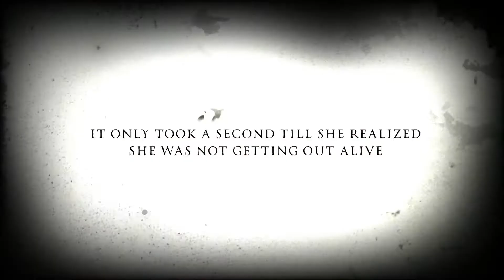Escape The Insanity Preview | Halloween Series | Escape Insane Asylum Patient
Who is ready Halloween? Whether you are going trick-or-treating or partying, everyone enjoys a little bit of carefree fun. I want to say mucho gracias (Thanks so much) to my friend Mario (1Fifty1 Films) for helping me with filming this YouTube Halloween series project. This was fun to do and I look forward to working with you more in the future. Looking forward to you starting your YouTube channel soon.
Also thanks to Dali and Mike for standing in a few parts of the skit! You are awesome and fun to work with.

Welcome to the YouTube channel of JazzyArcher30. This is a lifestyle channel where I present content on Lifestyle, natural hair, fitness, & beauty. As a woman of color on YouTube, I create content for entertainment to uplift spirits with smiles and inspiration. I look forward to bringing smiles on your faces and knowledge to think about.